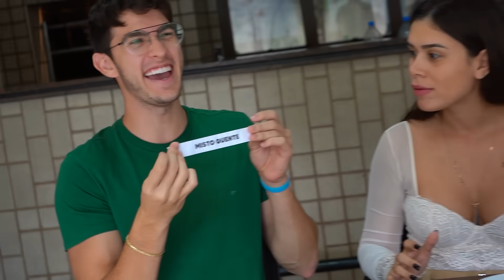COMIDA CASEIRA VS COMIDA COMPRADA!! ( NOVO MINI GAME ) [REZENDE EVIL ]